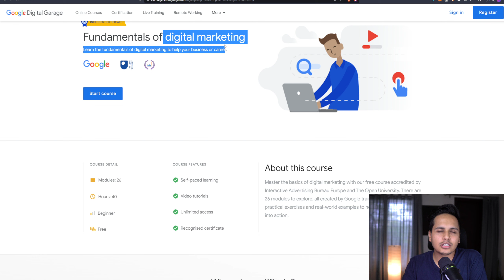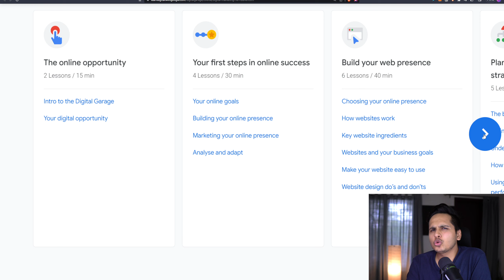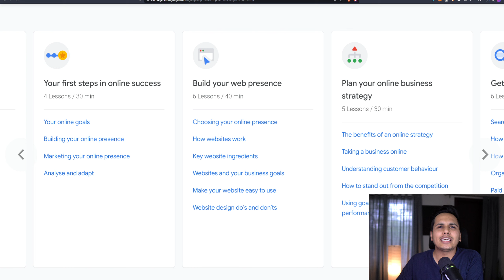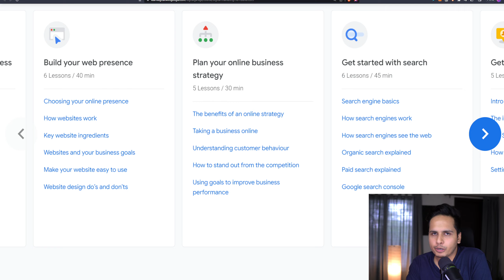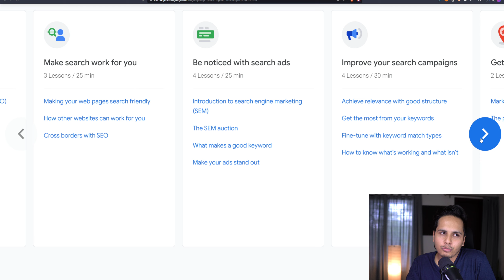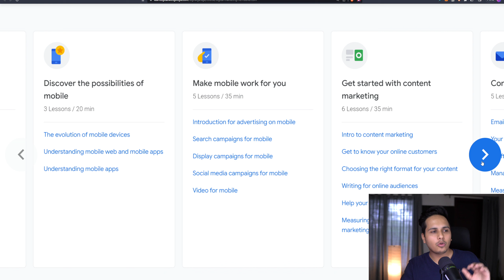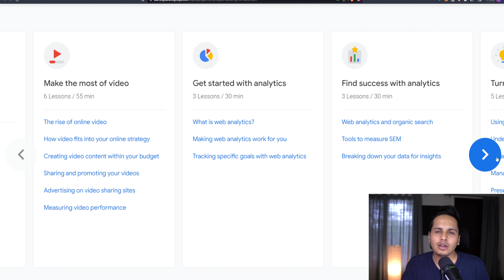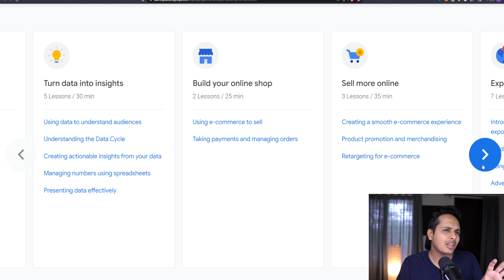Worth it? FREE Google Digital Marketing Certificate Course Review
FREE Google Digital Marketing Certificate Course Review | Fundamentals Of Digital Marketing Hindi

Shivam has worked with companies like Zionverse, Helios India, Richlook, Cipla, SM The Difference, Bar Vision, Thursday Boots, Paul Evans, Game Sense Sports and many more from across the world built and managed social media platforms and SEO work for social media handles up to 6M subscribers in size.